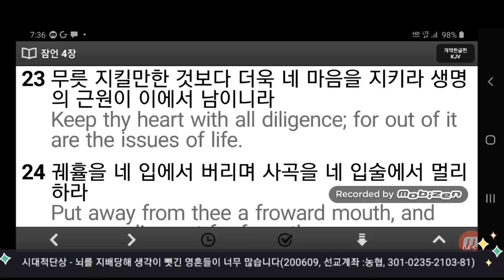뇌를 지배 당해 생각이 잡힌 영혼들이 너무 많습니다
뇌를 지배 당한 분들이 많습니다.

그래서 생각이 잡힌 분들이 너무 많아요.

이런분들 전화로 상담하세요(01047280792)